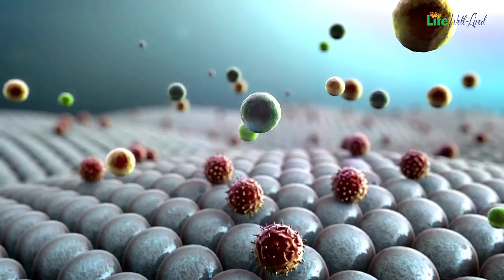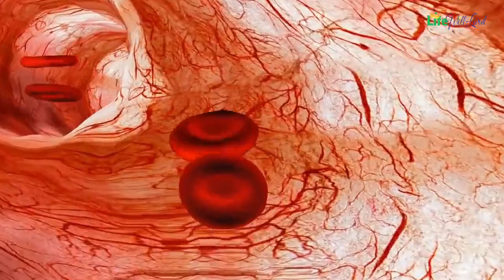The Smallpox Monster A Tale of Triumph and Caution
A hot second ago in history, smallpox killed at least 300 million people. Smallpox was an abusive monster that haunted humanity, returning over and over, wreaking havoc on societies. But how could variola, the virus behind smallpox, be so incredibly deadly for so long, and how did we manage to forget its horrors so quickly?